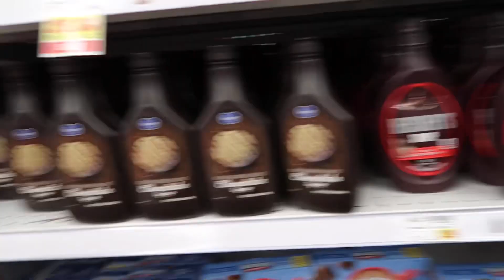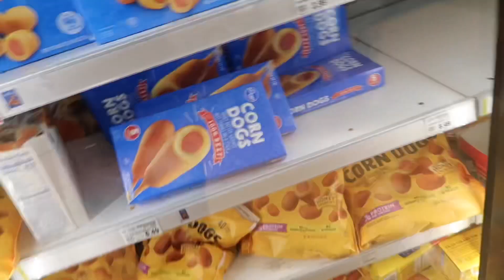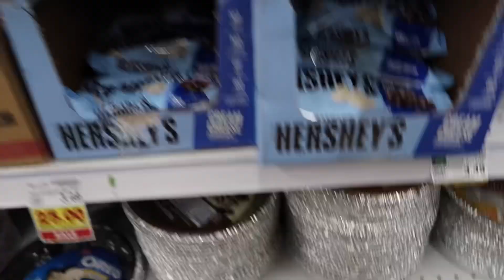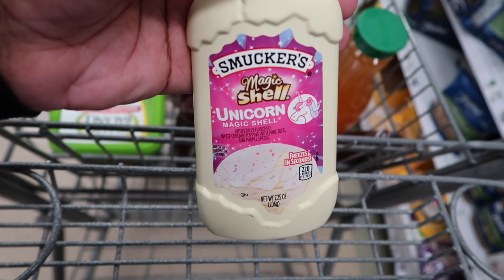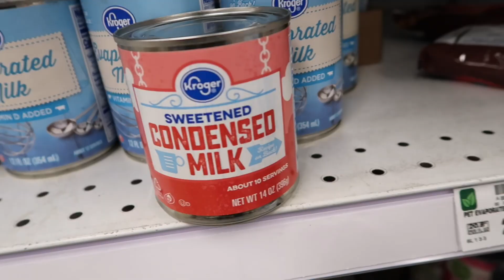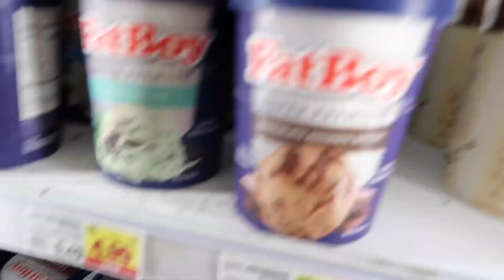Let’s Make Kool-Aid Pies! 🥧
Quick and easy dessert the whole family can make together. Kool-Aid pies are a hit with children and adults. Everyone loves them.